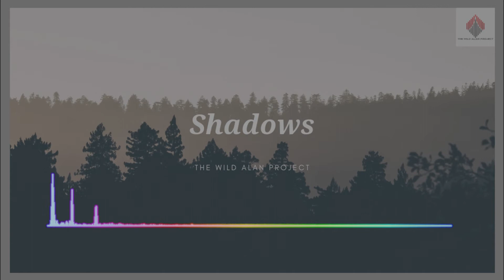Drake x Travis Scott x Offset type beat instrumental - "Shadows" | Trap Instrumental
Migos x Travis Scott type beat / instrumental 2019 - "Shadows"

If you like this Travis Scott x Migos x Offset type beat, let me know by leaving a comment on what you think of the instrumental trap beat of 2019

*IGNORE*
energetic
dark bouncy
travis scott type beat
trap beat
rap beat
trap instrumental
travis scott instrumental
type
drake type beat
travis scott drake type beat
drake instrumental
offset type beat 2019
travis scott
travis scott drake
offset type beat
energetic trap type beat